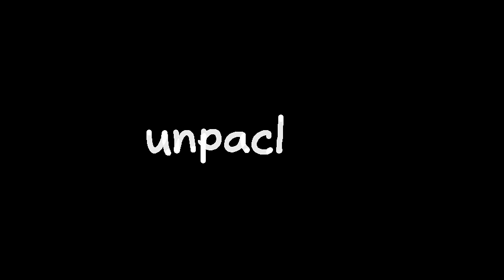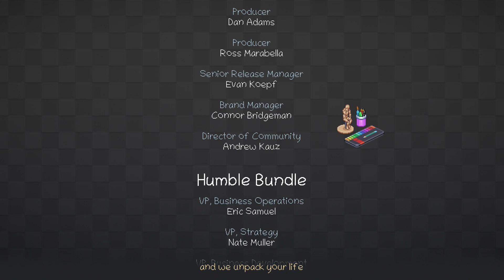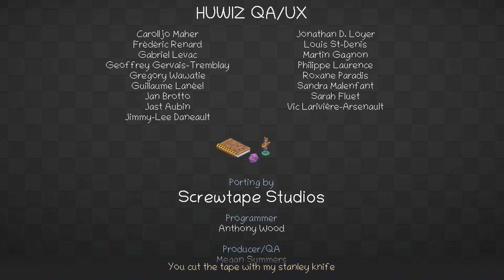Unpacking PS5 - Walkthrough 100%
VOD - Unpacking All Stickers